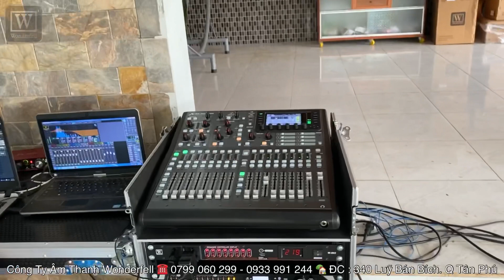Bay Nóc Rồi “ Dàn Array Chính Hãng “ Wonderfell 215 Triệu “ Mixer Số Tại Đồng Nai. LH 0903010773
- Cấu Hình Array Chính Hãng Wonderfell 215 Triệu.

- 6 Loa Array Wonderfell W121A Nhập Nguyên Kiện
- 2 Loa Sub Hầm Đôi 50 AD Từ 280 Coil 125
- 2 Loa Monitor 40 AD Từ Neo
- 2 Đế Loa Array
- 1 Cục đẩy 4 Kênh K18Plus
- 1 Cục Đẩy 2 Kênh Wonderfell 3900
- 1 Bộ Cros Số Wonderfell 4080
- 1 Bộ Micro Cao Cấp S280D
- 1 Bộ quản lý nguồn điện Wonderfell 802
- 1 Bàn Mixer Số X32
- 1 Tủ Máy 16U Cao Cấp